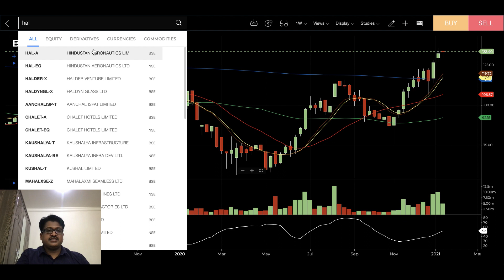HAL and BEL Important update / Stock market Malayalam/ Stock for swing trade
1.FREE ANGEL BROKING LINK (DEMAT & TRADING)(DISCOUNT BROKER)
3.ALICE BLUE വിൽ account എടുക്കാൻ(DEMAT & TRADING)(DISCOUNT BROKER)
താഴത്തെ ലിങ്ക് ഉപയോഗിക്കാം(DISCOUNT BROKER)(A/C opening fee 500/-)
5.FREE DEMAT & TRADING ACCOUNT WITH CHOICE BROKING( FULL SERVICE BROKER ):-
 Whats app number to open account with us. - 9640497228 ( Mr  Rajesh )